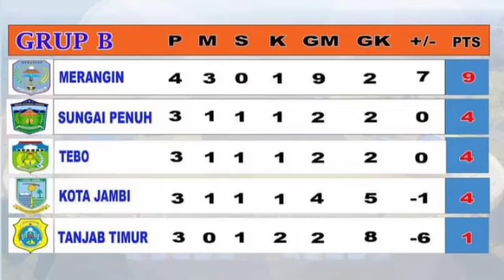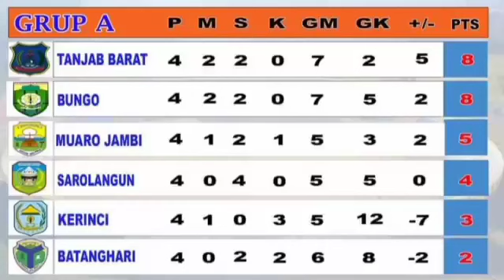Tinggal seminggu Gubernur cup 2023 ✓Klasemen sementara